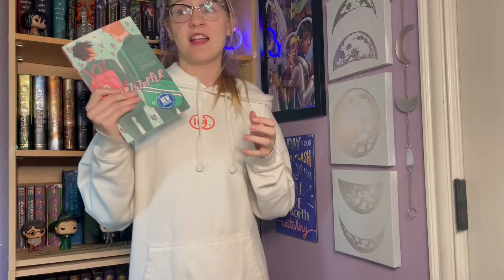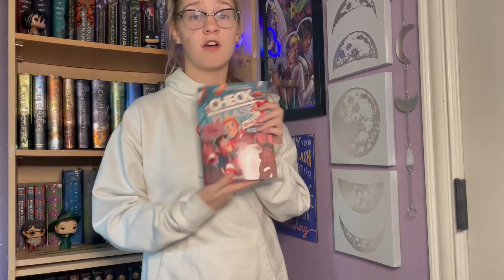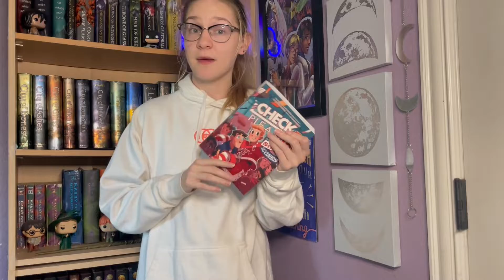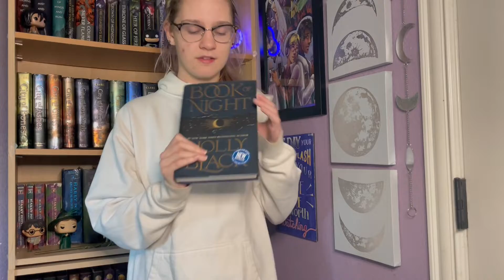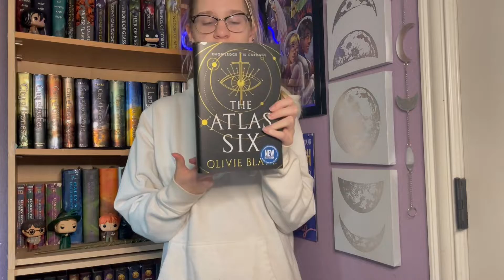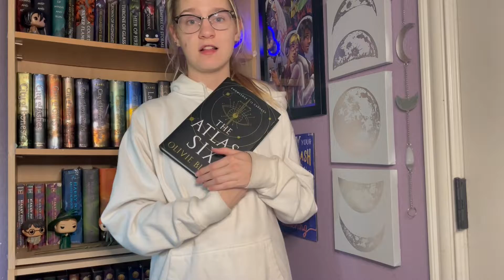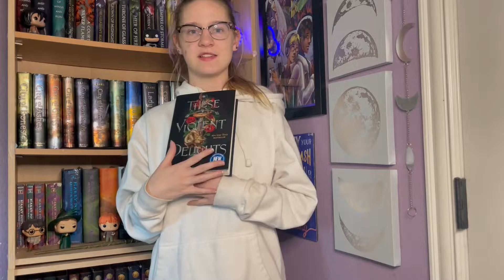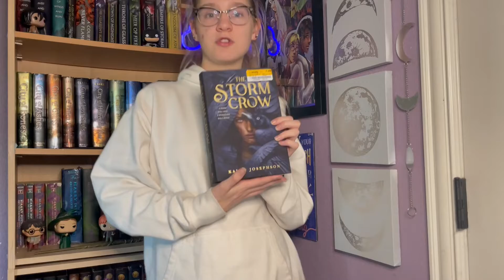Buying Too Many Books Instead of Getting Therapy : A Book Haul Saga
Hello and welcome to today's episode of me impulsively buying books because it's fun and makes me feel alive. This go around, I purchased a whopping 15 books in one day. Yay me.